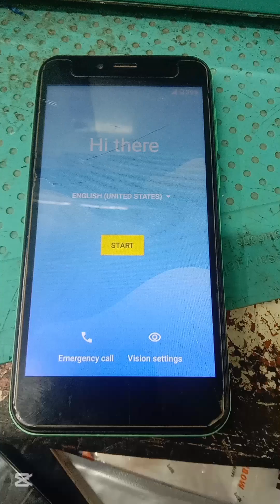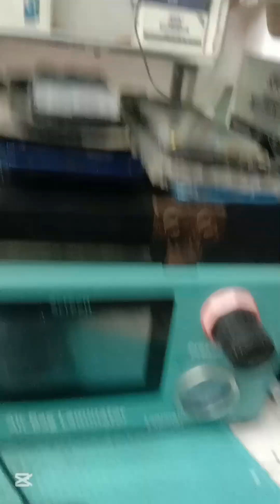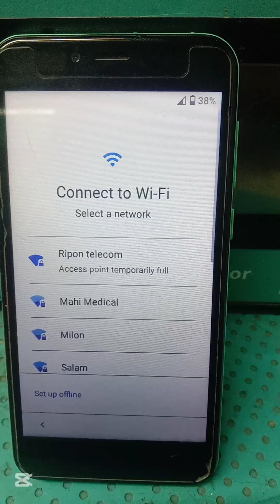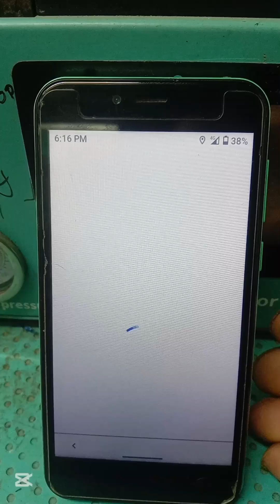ORBIT Y11 FRP BAYPASS DFT PRO TOLL 100% WARKING 💯💯